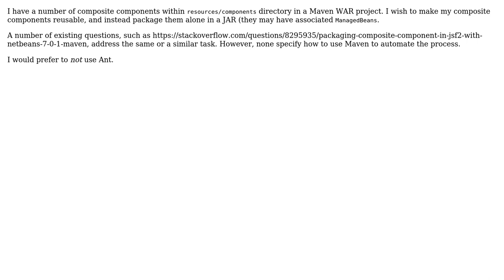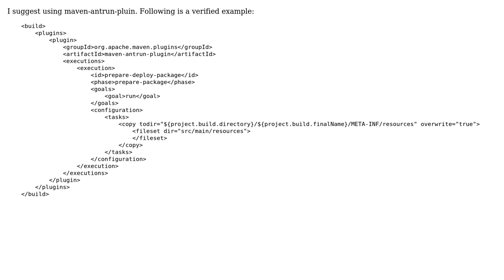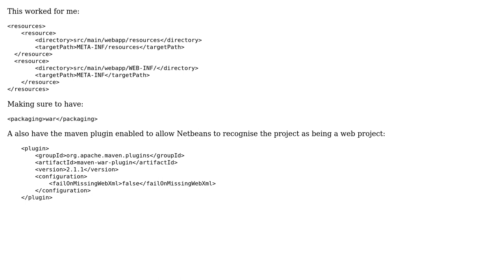Automate packaging JSF composite components into JAR with Maven (2 Solutions!!)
Automate packaging JSF composite components into JAR with Maven

With thanks & praise to God, and with thanks to the many people who have made this project possible! | Content (except music & images) licensed under CC BY-SA | Music | Images & others | With thanks to user Kevin user Jintian DENG and the Stack Exchange Network Trademarks are property of their respective owners. You are responsible for your own actions.